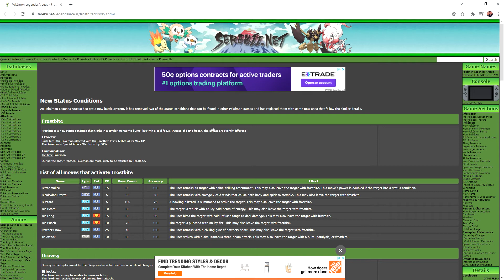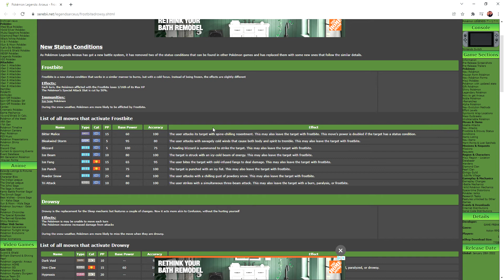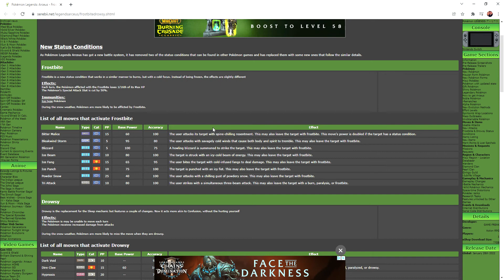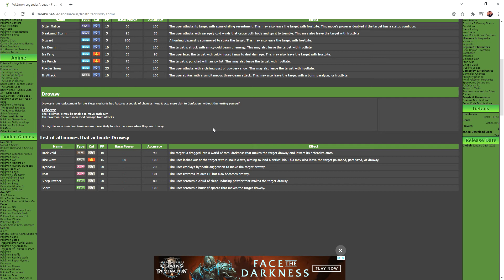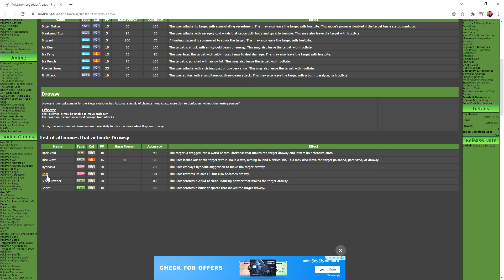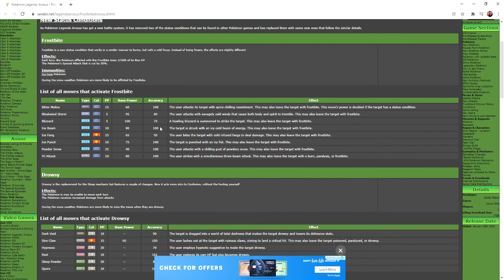How would the new status conditions be in VGC??!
Lets talk about drowsy and frost bite and how strong they would be in VGC!